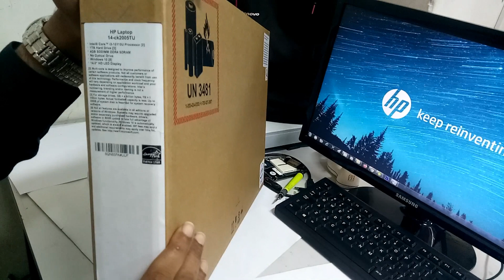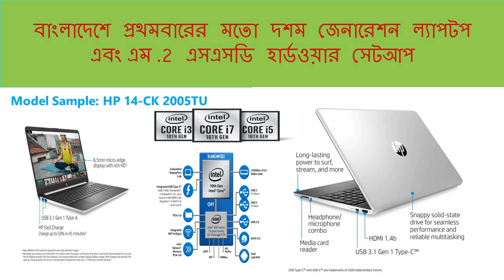Hp 10th Generation Laptop First time in Bangladesh with M.2 SSD Hardware Upgrade.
10th Generation#foyazfrahman
Skype: crazyfoyaz